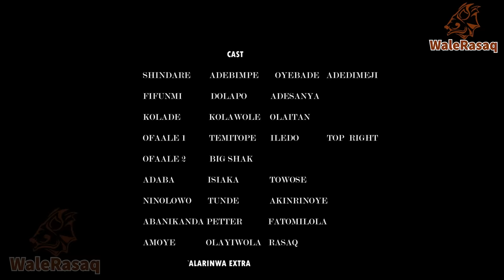OFAALE Latest Yoruba Movie 2023 Drama | Bimpe Oyebade | Tunde Aderinoye | Tope Iledo | Wale Rasaq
This Yoruba movie, OFAALE, is a heart-wrenching story about love, loss, and reconciliation. Facing the ghosts of their pasts, two estranged lovers must rebuild their lives together.

If you're a lover of drama and romance, then you won't want to miss this movie! With a compelling story and stunning visual effects, OFAALE is sure to touch your heart. Watch it now and learn about the power of love!